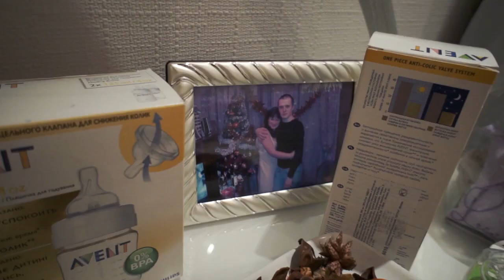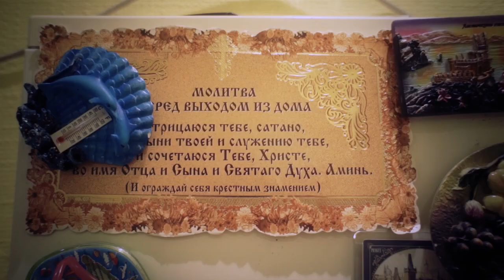Получили деды внука...